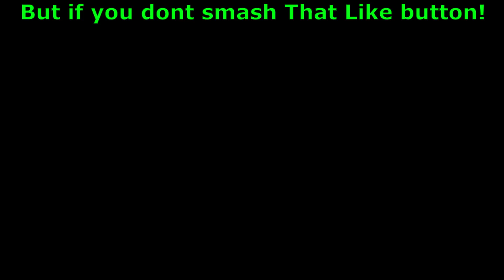400 SUBSCRIBERS! + Giveaway (Pet Swarm Simulator!)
ThankYou All for 400 Subscribers As always, Lemme know if Theres some content you want me to make or even help me to Make!